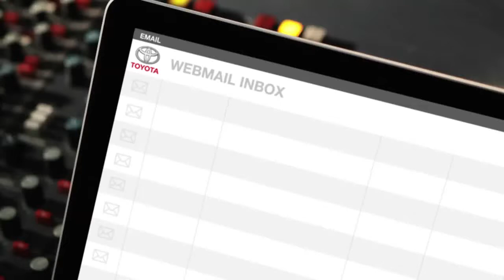Burning Back Pain Toyota Yaris Outsmart Shout Out